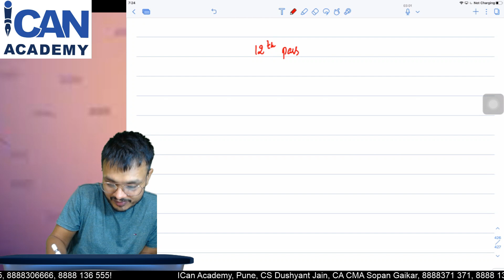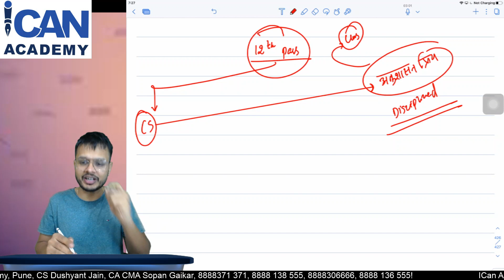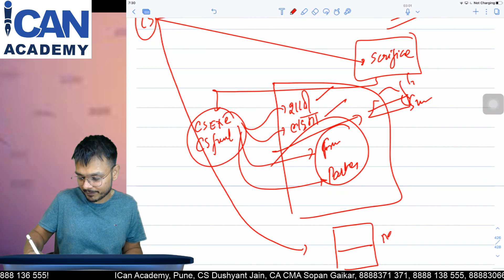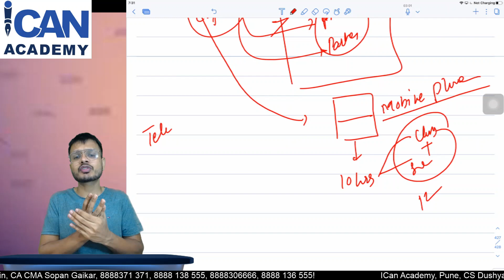Before Starting With CS Course, You Must Know These 3 Things, If You Really Want to Complete CS!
ICan Academy for CS For enquiry related to Video Lectures, please get in touch with us at - ICan Academy for CS, Pune (Mobile): 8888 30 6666; 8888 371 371 (Email): (Website): w Link to purchase Video Lectures Lectures available for CSEET, CS Foundation, CS Executive & CS Professional. We are the Highest Result Producing Academy throughout India, with Students having the best placement track record. Consistent Rank Producers: December 2019, Pulak Bansal, AIR 3 with all India Highest in Company Law 85/100, Juhi Adwani- AIR 18, Lavanya Kumar AIR 25, Kinjal Patel AIR 5 in previous Exams Our Books as Well as Lectures are appreciated by Students! Books can be purchased at dushyantjain.com for CS EET, CS Executive and CS Professional! In CS Professional Also We produce the highest Result! For CSEET, CS Executive and CS Professional FREE GUIDENCE: Contact on Personal Numbers of Dushyant Sir : 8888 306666, Sopan Sir 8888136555!! Whatsapp Numbers of Dushyant Sir and Sopan Sir are same as above plz get in touch for your queries. Mobile App for Android Users for FREE MCQs Completed CS in the Year 2008. He Founded I Can Academy, Pune along with CA CMA Sopan Gaikar, which is India’s Largest Academy for CS Course. Has worked Some of India’s Biggest Companies like Reliance Industries Limited, National Securities Depository Limited and Prakash Industries Limited. Has 11 years of Teaching Experience and has taught over 12000 Students Pursuing Professional Courses. From Rank 1 to Rank 25, his students have got all the Ranks in CS Course. More than 500 Students have become Company Secretary under his guidance. He is also a Motivational Speaker, a Cyclist and Marathoner.